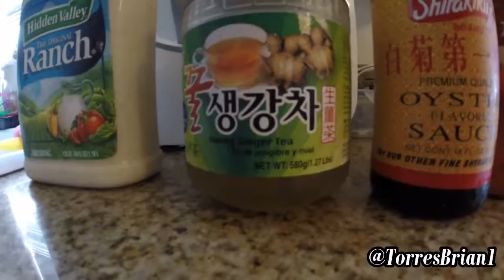CLOTHESPIN CHALLENGE!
This is us doing the clothespin challenge and the loser gets to drink a nasty smoothie, a mixture of random things in the fridge..but we all end up doing it anyways.